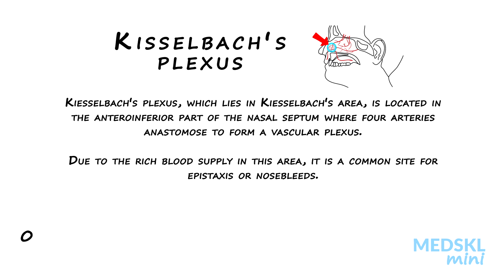Name That Anatomy - Episode 97